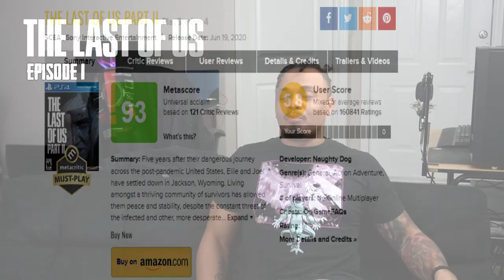OH NO.... - THE LAST OF US EPISODE 1: REACTION VIDEO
Stream:Twitch.tv/dayasha